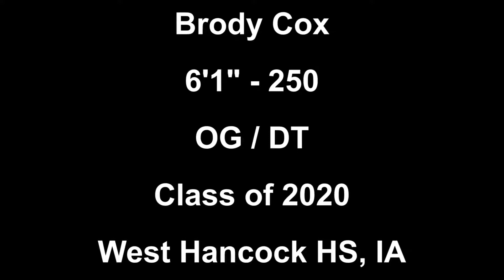CSA-PrepStar Athlete Brody Cox